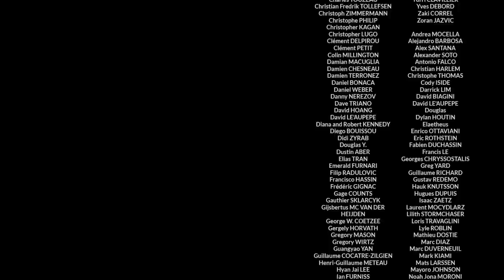How will we dress in 2021 (and how our post-pandemic sartorial life may look like) ?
In this new episode of Sartorial Talks, Hugo and Sonya comment an article by Theresa Huang from the website i-fashionmag.com entitled : The fashion industry in the post covid-19 period (see the full article

How will the style industry survive this sanitary and economic crisis?
Will we change the way we buy sartorial items? Will the online business become more powerful than the traditional retail? Is it possible to buy suits, shirts and shoes online without the risk of choosing the wrong size? Will we buy less but better quality and more sustainable garments ? Is it the beginning of the end of "fast-fashion"?

Please join us in this discussion by commenting and sharing your point of view in the comment section below.